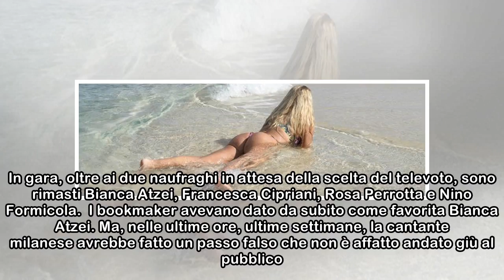Isola dei Famosi 2018, news e anticipazioni della semifinale di stasera: Bianca Atzechi a rischio...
Isola dei Famosi 2018, news e anticipazioni della semifinale di stasera: Bianca Atzechi a rischio e Nino Formicola favorito
 Isola dei Famosi 2018, ultima ora, tutte le news e le anticipazioni della puntata di stasera, oggi lunedì 9 aprile: la semifinale vede in difficolà Bianca Atzechi e favorito Nino Formicola. Il Commiss...